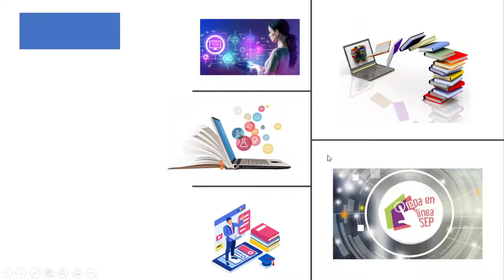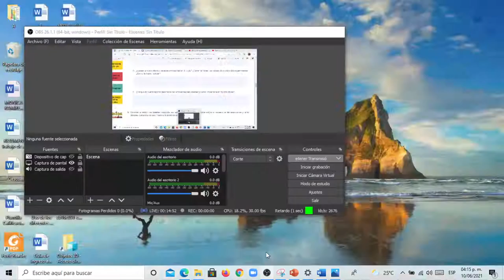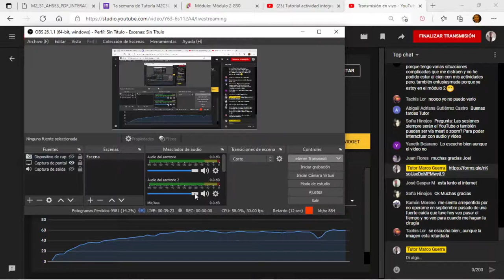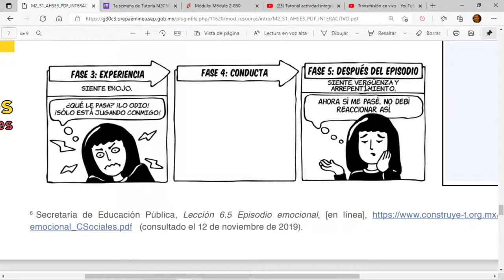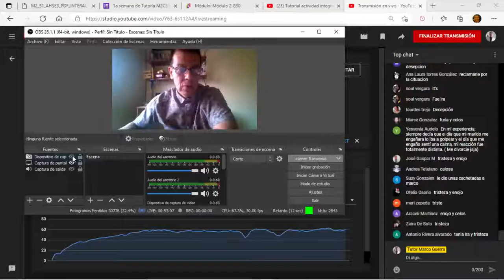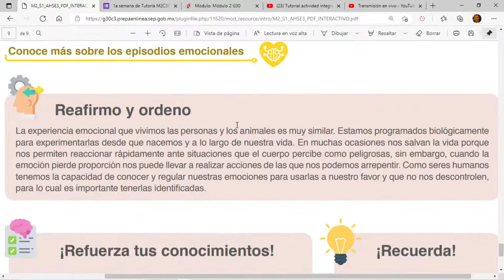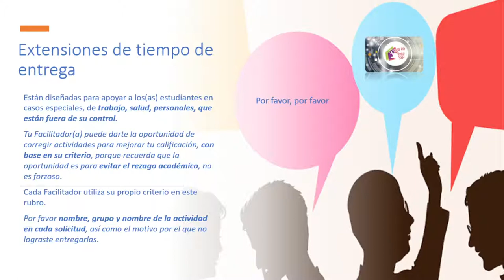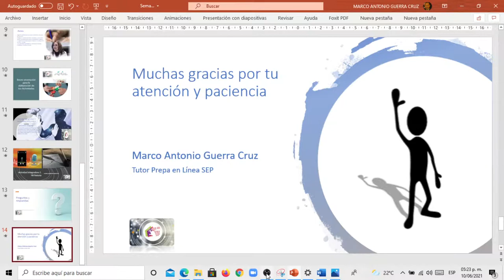1a Sesión síncrona de tutoría verpertina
Objetivos de la sesión en habilidades socioemocionales
1. La importancia de las emociones
2. Cuáles son mis emociones
3. Componentes de una emoción
4. Fases de un episodio emocional
5. Responder tu cuestionario socioemocional

Tutoría
1. Frase de la semana
2. Avisos para un sano desarrollo del módulo
3. Foros
4. Extensiones
5. Plagio
6. Netiqueta
7. Breve orientación para la realización de tus actividades
8. Preguntas y Respuestas
Cierre